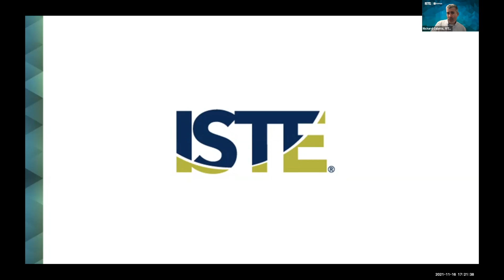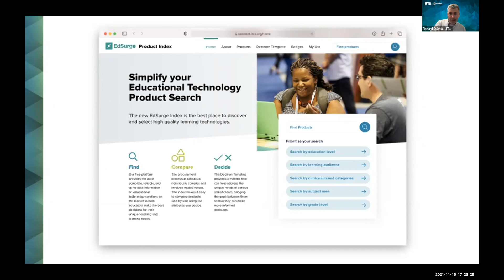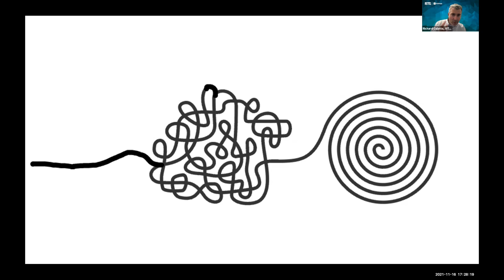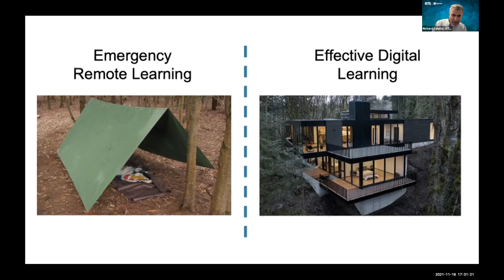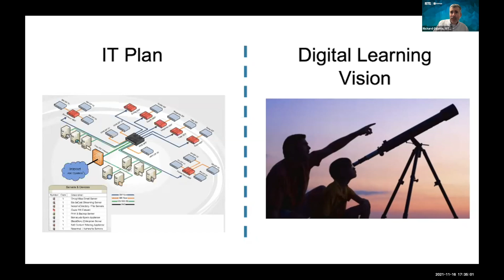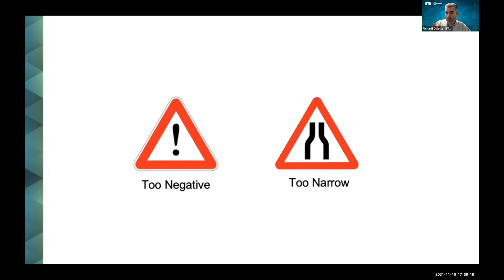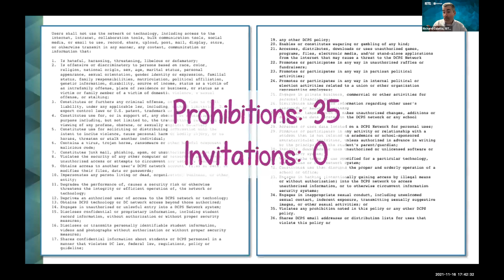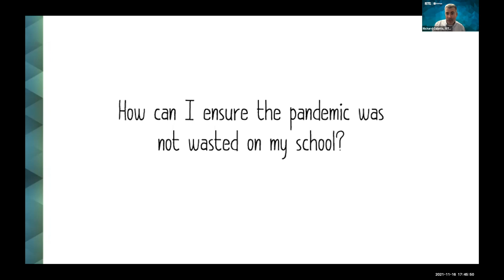Keynote Speaker: Addressing the Needs of Students Exacerbated by the Pandemic- Richard Culatta